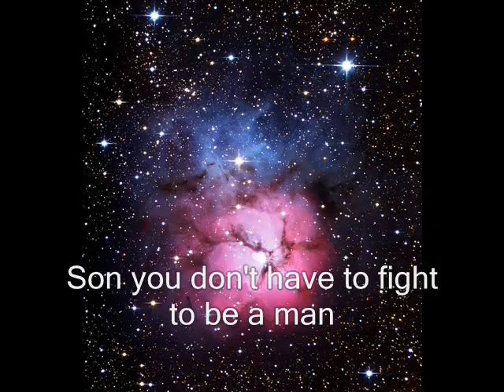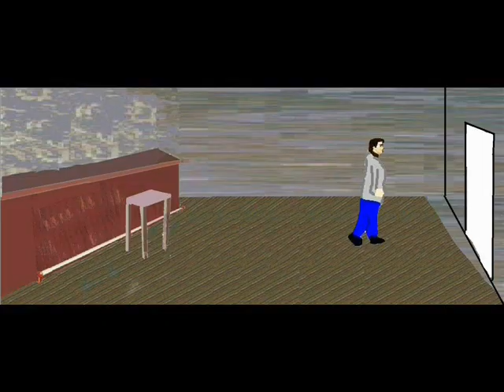Kenny Rogers Coward of the County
OK. reload of the vid MINUS the Kid Rock ender, HOPE THIS TIME I DONT GET FLAGGED !!

Heres a little twist of country. I changed my production from Red Baron to SystemShocker and my email is different from the other one I had.

Credits go to whoever I took the base pics from to make this video, but the main characters are mine through some cosmetic makes. if u STILL feel that they are yours, email me with a description of the character and tell me WHICH one is yours, then PROVE to me thats yours by showing me a short video with the character in question and I will pull the video, failure to offer me proof of the character in question and my video is flagged because of that purpose, I WILL reload this VERY SAME video over and over again.